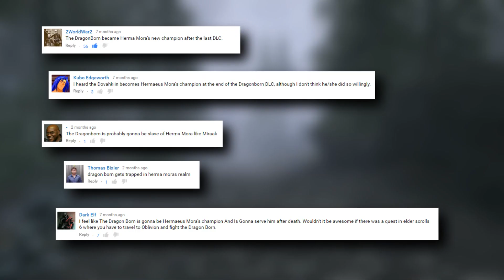The Elder Scrolls Protagonists Episode 1 - What Happened To The Dragonborn?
So for this first episode of The Elder Scrolls Protagonists, we will be looking at what happened to the Dragonborn from Skyrim after you complete the Dragonborn DLC which is the last time you get to see this character. I hope to make up for my mistakes in past videos and hopefully you can learn a thing or two.

I hope I please all who come across my channel. I am grateful for every single view. like and subscriber I have and get for the future(if your reading this in the future).Thank you everyone!I love you like I love my lemonade!